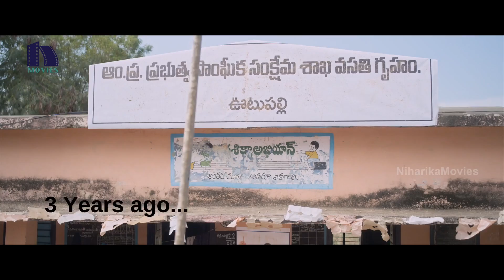ప్లానింగ్ వేసుకొని పాసుపోర్టు తీసుకోటానికి మనం | Latest Telugu Movie Scenes | Niharika Movies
Watch ప్లానింగ్ వేసుకొని పాసుపోర్టు తీసుకోటానికి మనం హనీ మూన్ వెళ్తాలేదు బయటకి తిరగడానికి వెళుతున్నం.